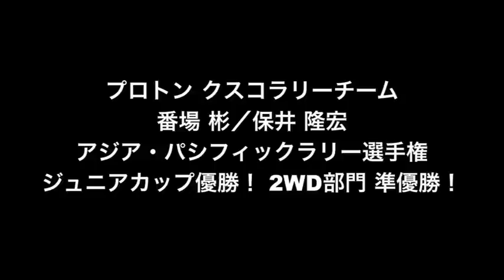2011 RallyHOKKAIDO CUSCO Racing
クスコチームの大活躍に終わった2011年のラリー北海道。その活躍の一部をダイジェスト映像でお楽しみ下さい。